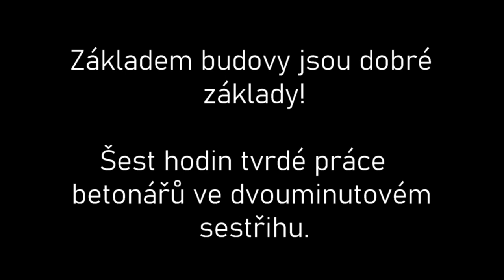Betonáž základové desky suterénu domova seniorů v Dětmarovicích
Taktovka: Bc. Petr Piprek , vedoucí střediska HSV 11
Taneční mistr: stavbyvedoucí Ing. Ivan Stryja
Sólisté: tým betonářů ze společnosti HARD CONSTRUCTION s.r.o.
Produkce: obec Dětmarovice

Stavba objektu byla zahájena v dubnu 2020 a její dokončení včetně ostatních přidružených objektů je plánováno v září 2021